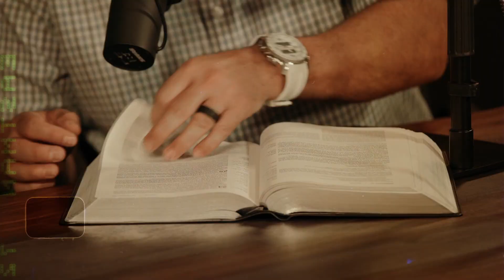Peter & John’s Ministry Increases (Acts 3) - Episode #4